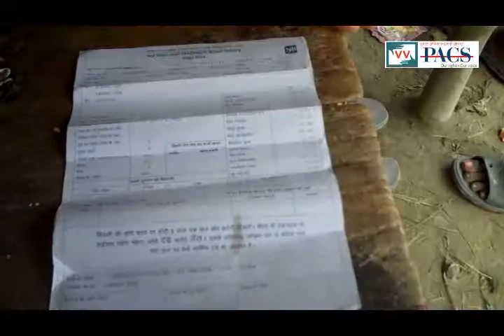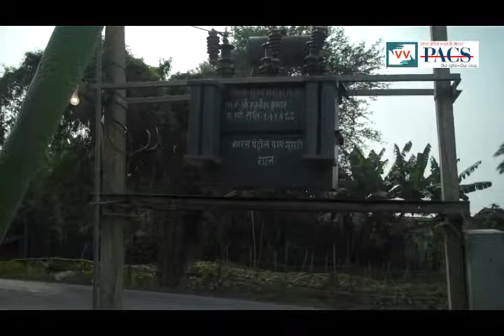IMPACT - New Transformer Installed in Begusarai, Bihar - Video Volunteer Indu Devi Reports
The transformer in a village in Begusarai in Bihar was not functioning and wasn't attended to despite repeated complaints. A month after CC Indu Devi made an issue video reporting the problem, a new transformer was installed. Problems such as children not being able to study are now resolved!

This video was made by Video Volunteers Community Correspondent Indu Devi